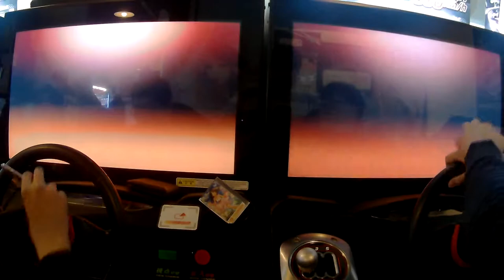[WMMT5DX - 英語版] 신촌 1:1 교류전 (1:1 交流戦) - Round 15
-  Round 15：C1 (Rev)
 - Support : LAINT